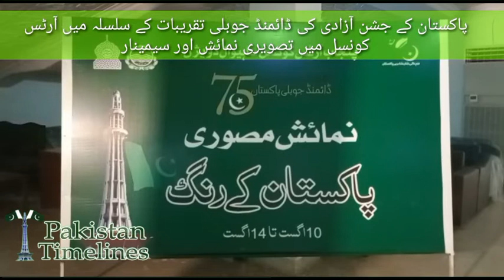Diamond Jubilee celebrations of Pakistan's Independence Day at Jinnah Hall Sahiwal PakistanTimelines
Photo exhibition and seminar at the Arts Council in connection with the Diamond Jubilee celebrations of Pakistan's Independence Day